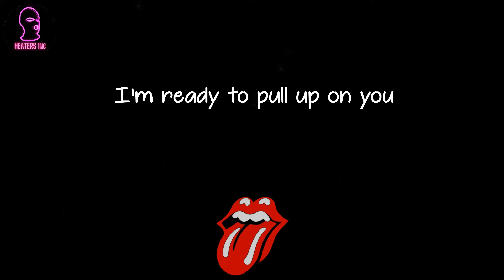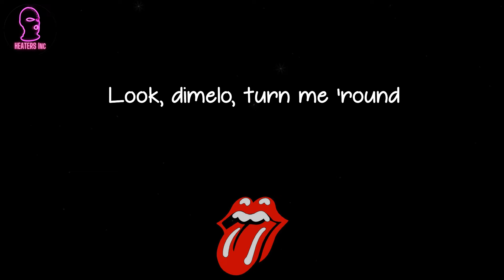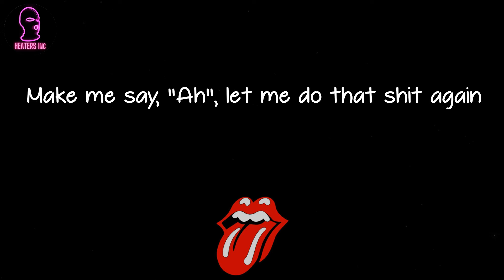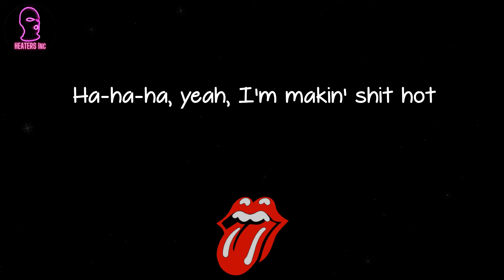Normani - Wild Side (feat. Cardi B) (lyrics)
🪐 Lyrics Wild Side (feat. Cardi B) Normani:
Shoot your shot 'cause I'm bulletproof
Load it up and doot-doot-doot (doot-doot)
Baby, what you wanna do? (Doot-doot-doot-doot)
I'm ready to pull up on you (you, you, you)
I'm ready to do what I do (doot-doot-doot, ooh)
This type shit have you wildin' (ooh)
Last minute trips to the islands (ooh)
Drip, drip, drip when you slide in (ooh)
Fit, fit, fit, baby, right in (ooh)
In it 'cause you know I like it (ooh)
Bakin' up a cake for you (ooh)
Sweet baby, like it when you bite it
Fuckin' it up like oopsie-daisy
Ain't no ifs, and, buts, or maybes
Don't be laid up in that shit like you lazy
I need you to roll up in that shit like you skatin' (yeah)
Baby, ain't no hold up, I'm that shit, I hate waitin'
Doot-doot-doot
Shoot your shot, I'm impatient
(Doot-doot-doot, ooh)
Look, dimelo, turn me 'round
Treat me like a watch, bust me down (mmh)
It's my dick and I want it now, ow
Tell me how you want it (want it)
Put me on my back, on my stomach (stomach)
Baby, let me blow it like a trumpet (trumpet)
I can do it all
I could probably suck a watermelon through a straw, believe me
Every other day new wig, new hair (hair)
Come take me out this Mugler ('Gler)
I'll be waitin' on you in some lingerie
Drop this pussy down low like bombs away, boom
Nothing but a robe in your house
I want you comin' inside it
Pull up in a err, mmh, Benz
Make me say, "Ah", let me do that shit again
Ooh, yeah (vroom)
Pull up in a mmh-mmh, drop
Ha-ha-ha, yeah, I'm makin' shit hot
Ooh, yeah
Ooh (vroom)
Pull up in a mnh-mmh, drop
Ooh, yeah